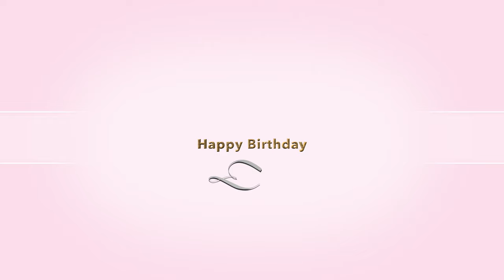onnaree happy birthday